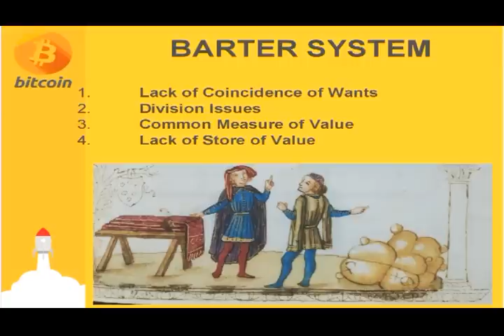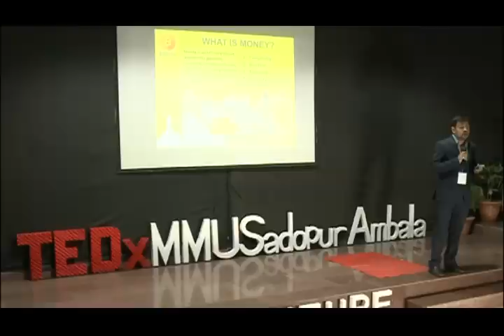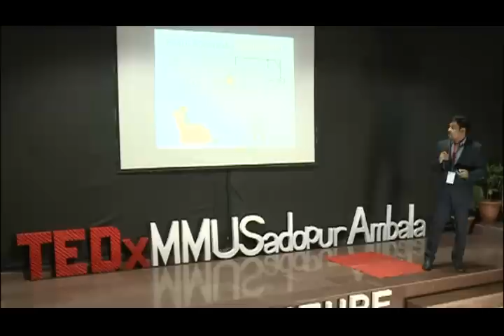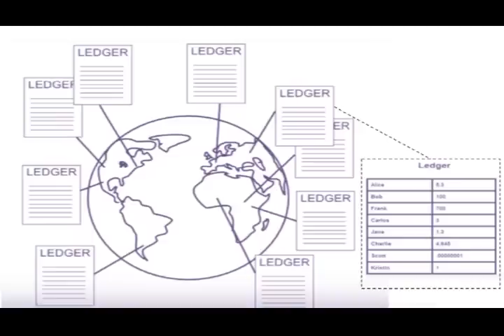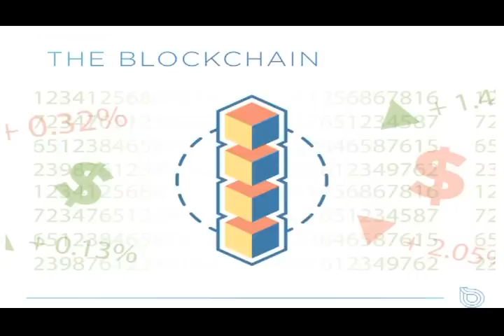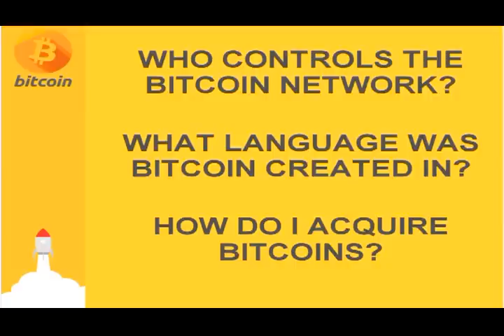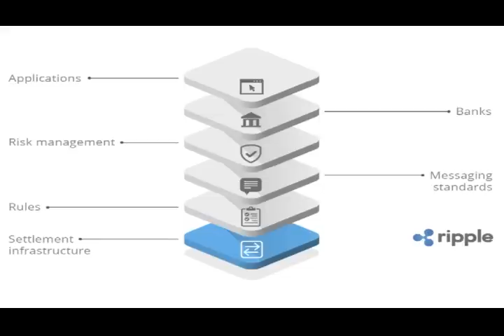Cryptocurrency, Bitcoins and the Future of Money | Mridul Kabra | TEDxMMUSadopurAmbala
Money is most loved and the most feared term of modern time. But what is money? What will be the future of digital money? Can bitcoin die?

Mridul Kabra is a digital marketer, blogger, digital marketing trainer, and an SEO expert. Mridul Kabra has been active in the field of digital marketing since 2011. He has worked on over 100 websites and trained over 1500 students all over the country including major institutes like IITs and NITs. The best part is that he has achieved it all while studying as he is a final year architecture student from MNIT, Jaipur.